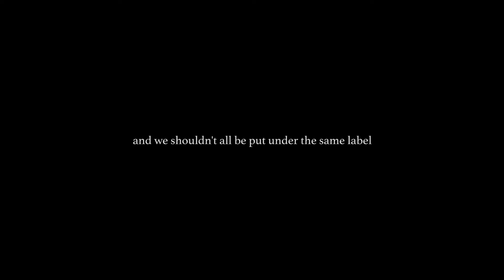Discover Islam Week 2017 Trailer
Discover Islam Week is a chance for us all to get involved in sharing our beautiful faith with others, along with some great activities (soon to be announced!) stalls, lots of FOOD and more! A great opportunity to learn new things and branch out! 🌱 Join us for this Wednesday's open meeting and get involved in the behind the scenes works that go on behind our events!